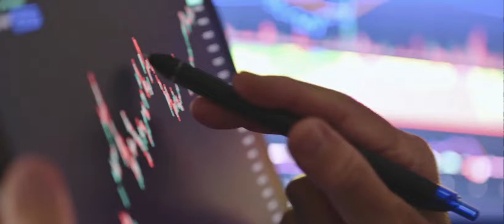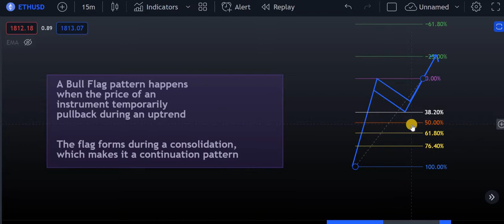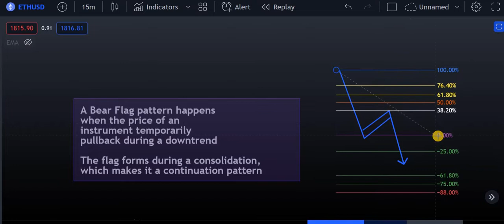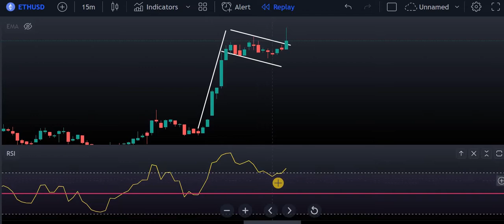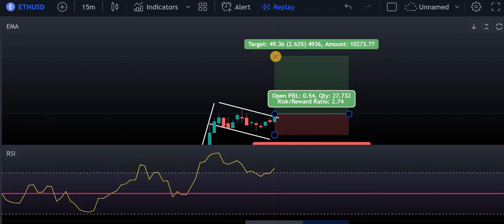Flag Pattern Trading Strategy: THE ONLY FLAG PATTERN VIDEO YOU WILL EVER NEED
Brokers I Use:
🔆HankoTrade:
Leverage: 1:500
🔆Fpmarkets:
Leverage: 1:500

🔆Where I buy & sell Crypto:
Coinbase